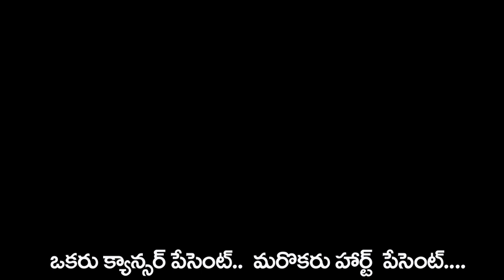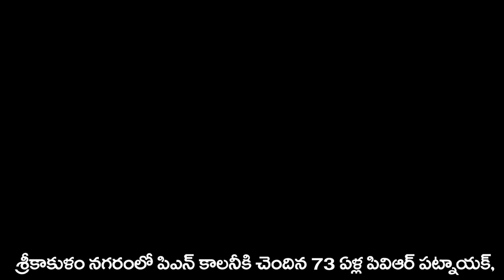చావును జయించిన వృద్ధ దంపతులు | John Tv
చావును జయించిన వృద్ధ దంపతులు

John Tv Voice Of Sikkolu

John Tv Voice Of Sikkolu  Channel covering politics. 24 hours of news updates including Telangana news, Andhra Pradesh news updates, exclusive interviews with politicians, weather reports and all important news updates from around the World.